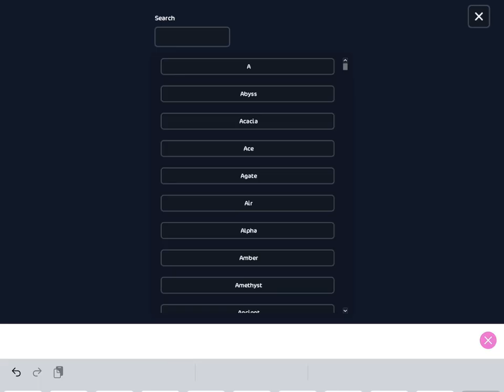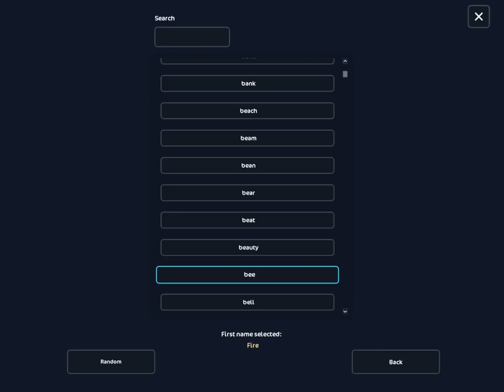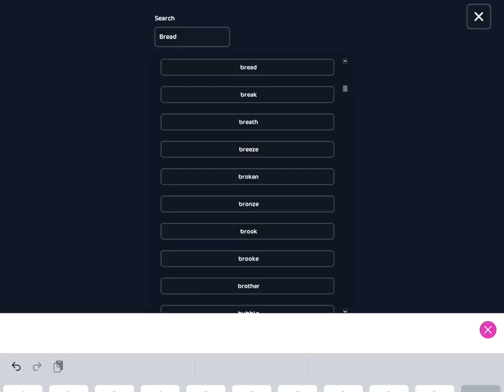11K HORSE CHRISTMAS SHOPPING SPREE.. // heather lightningham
11k Christmas horse shopping spree
Hope you guys have a good Christmas!